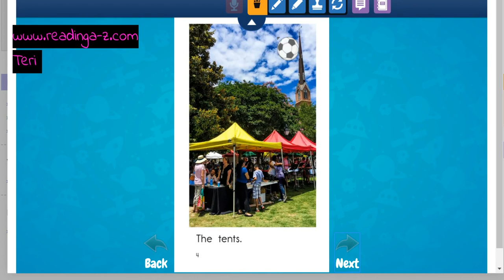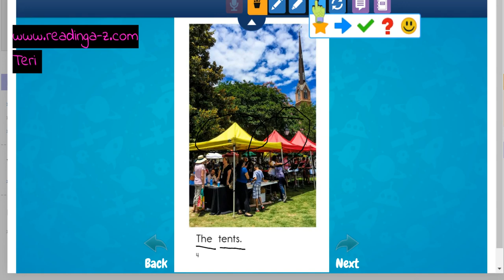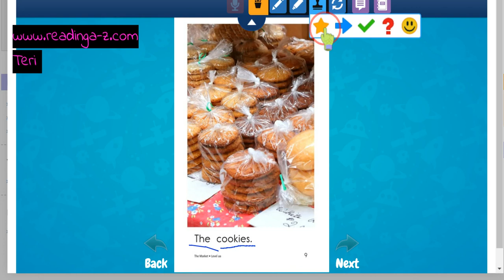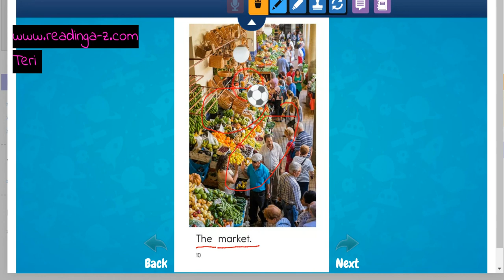Videos to help at home learning during the virus outbreak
These videos help students with at home learning, reading, science, and history, grammarnerd kids englishissocomplicated stay home#learning is easy